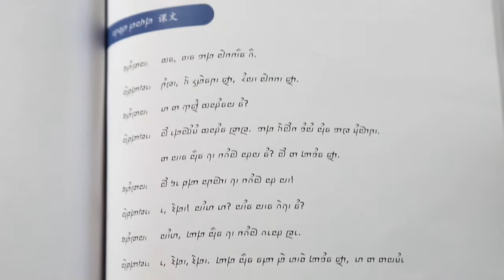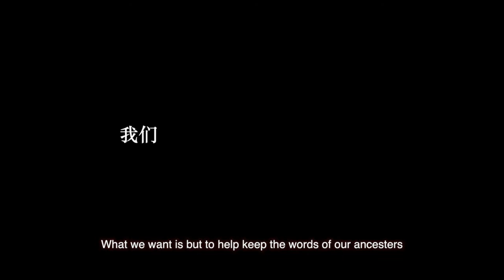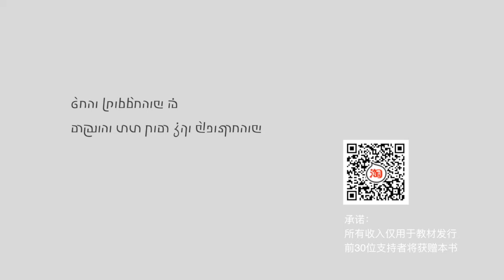传承羌语，支持尔玛文 Support the Rma script of the Qiang (Rma) Language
Support the Rma script and the publication of its textbook.